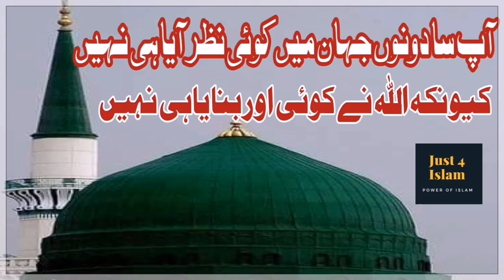Aapsa dono jahan mein nazar aaya hee nahin || Just 4 Islam || Naat Sharif || New Naat || Urdu Naat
Aapsa dono jahan mein nazar aaya hee nahin
Kyun kay Allah nay koi aur banaya hi nahin.

App nay jab say nawaza hai, Ya Rasoolallah
To phir mainay daman kisi chokhat pay philaya he nahin.

Aur jab kaha qabar mein, sarkar nay yeh mera hai
Phir nakiroon nay mujhay haath lagaya hee nahin.

Aur jo bhi Makkay say palat aaye Madinay na gaye
Youn samaj lo unhein aaqa nay bulaya hee nahin.